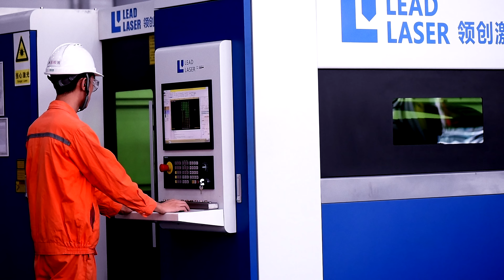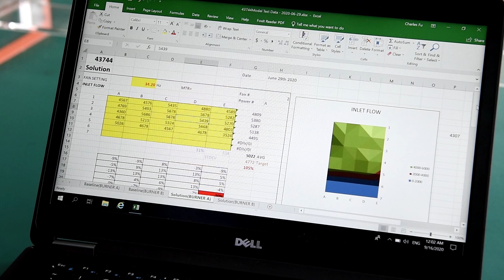Zeeco China Manufacturing Capabilities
Located in the Jinshan District of Shanghai, China, Zeeco China operates one of seven global manufacturing facilities designed to meet our global customers’ combustion and environmental solution needs. The 12,360m2 (133,050ft2) heavy manufacturing facility is equipped with advanced production and manufacturing equipment. In 2020, Zeeco China completed phase II of construction which expanded the plant, setting it up as a global manufacturing and R&D center for customers worldwide.

Products manufactured a Zeeco China’s heavy manufacturing facility include full-scale burners, flare equipment, thermal oxidizers, and spare parts.